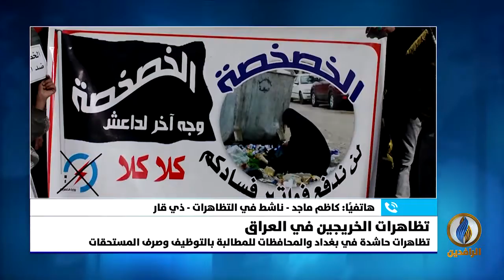مداخلة كاظم ماجد بشأن التظاهرات في العراق واستمرارها رغم القمع الحكومي لها